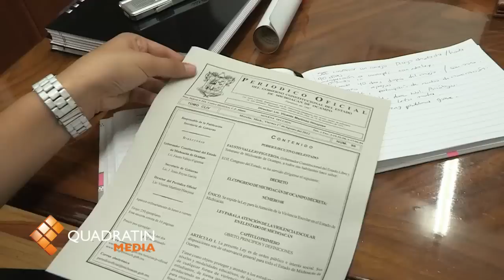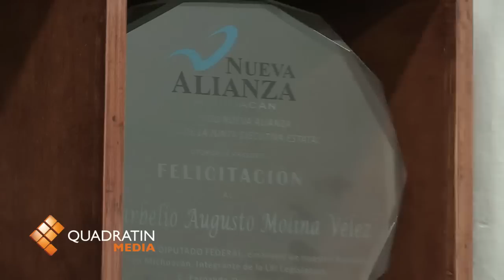Propone Panal casilla única en el 2015: Sarbelio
MORELIA, Mich., 23 de octubre de 2012.- En un intento por impulsar la educación como una política de Estado a nivel estatal y nacional, el Partido Nueva Alianza trabaja en la creación de una coordinación parlamentaria a través de los diferentes servidores públicos de representación popular ubicados en diferentes puntos de la geografía nacional y estatal, explicó el diputado por este partido político en el Congreso del Estado, Sarbelio Molina Vélez.